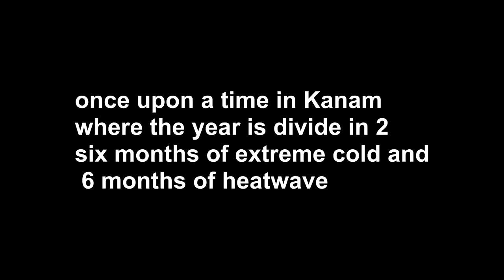Death With Dignity, Trailer